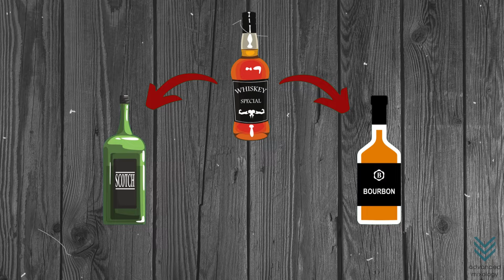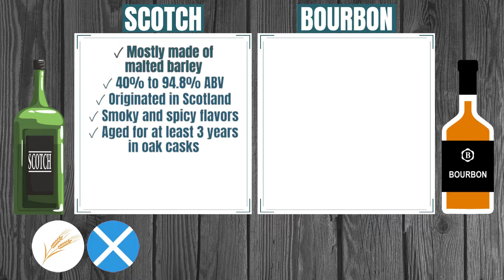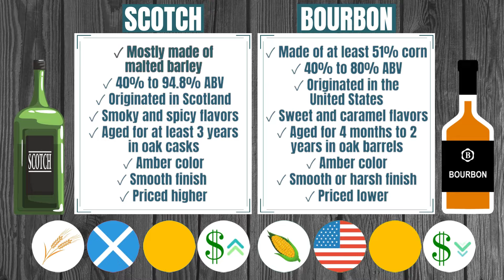Scotch vs. Whiskey vs. Bourbon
The difference between scotch and bourbon is purely a matter of taste. Meanwhile , whiskey comes in various types, such as Scotch or Bourbon, each with its own flavor. For example, at the end of the tasting, it may be smokier than sweeter.

✅ Timestamps:

0:00 Scotch vs. Whiskey vs. Bourbon
0:56 What Is Whiskey
1:33 What Is Scotch
1:58 What Is Bourbon
2:25 The Difference of Scotch And Bourbon
3:36 Flavor
4:14 Color
4:31 Smooth Finish
5:04 Price